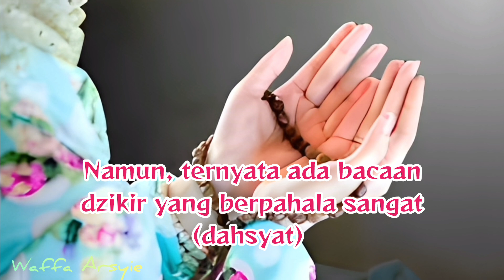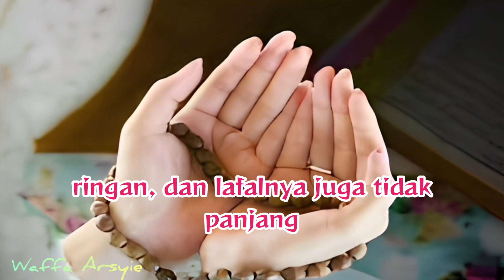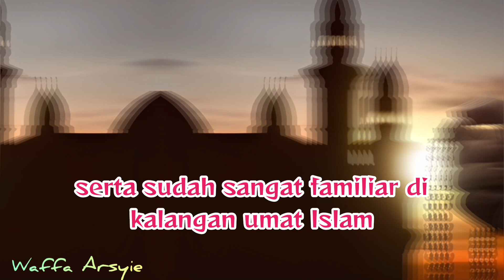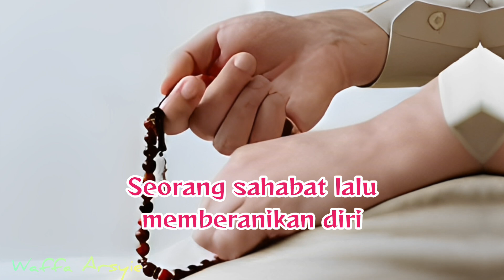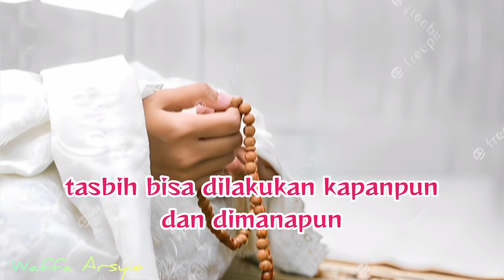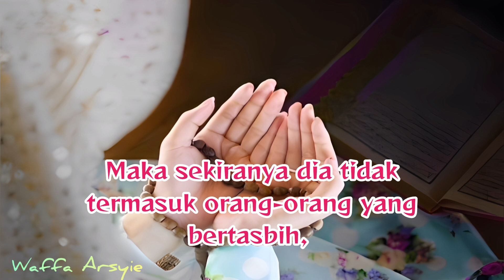Bacaan Dzikir 1.000 Kebaikan dan Hapus 1.000 Kesalahan.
Umat Islam dianjurkan berdzikir tiap hari, tiap waktu. Ada berbagai lafal dzikir yang bisa diamalkan dengan keutamaan masing-masing.
Namun, ternyata ada bacaan dzikir yang berpahala sangat dahsyat, setara dengan 1.000 kebaikan  dan menghapus 1.000 kesalahan.

Tidak selalu pahala besar  yang diperoleh lewat    amalan-amalan yang berat dan susah. Terdapat amalan mudah,  yakni dzikir yang jikalau dilaksanakan akan mendapatkan pahala besar            setara dengan 1.000 kebaikan yang dilakukan dalam waktu sehari.

Tak hanya itu, rupanya amalan ini juga mampu menghapus seribu kesalahan dalam sehari.
Amalan ini merupakan amalan para Nabi dan orang-orang Sholeh.